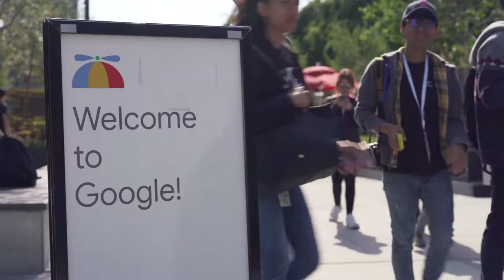Dubai Internet City roadshow in Silicon Valley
A roadshow hosted in Silicon Valley by Dubai Internet City to connect, meet and network with tech companies based in Silicon Valley.